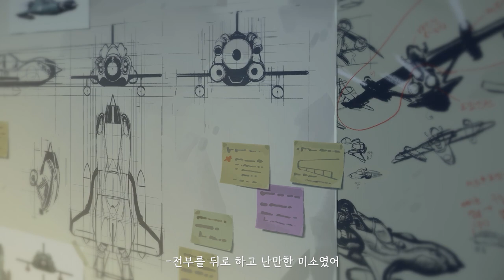퍼펙트라이트(PERFECT LIGHT MV.ver) l Animation Music Video l 청강애니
제작 : 이솔, 부유진, 조은하늘, 강수정, 최시경, 권현준, 김지현, 김가현, 심진진, 이윤, 안소현

Director : Lee Sol
Staffs: Bu Yujin, Cho Eunhaneul, Kang Soojeong, Choi Sikyun, Kwon Hyunjun,  Kim Jihyun, Kim Gahyun, Sim Jinjin, Lee Yoon, An Sohyun

끝없이 우주를 부유하는 사람들에 대한 이야기

지구를 떠나 새 행성을 찾아 떠도는 도넛 모양의 거대 우주선이 하나 있다. 출발 후 너무 오랜 시간이 흘러 사람들은 당초의 목적을 잊었고 우주선에서 태어난 아이들은 그곳을 행성이라 믿으며 살아간다. 하지만 그렇다고 해서 그들이 살아온 삶과 앞으로 살아갈 날들이 덧없는 것은 아니다. 목적을 잊었음에도 항해는 계속되고 그곳에서 사람들은 각자의 삶을 충실하게 살아낸다. 행성을 벗어나 모험을 떠나고 싶어하는 사람도 있고 우리가 살고 있는 곳은 어디이며 무엇이가 하며 고찰하는 사람도 존재한다. 퍼펙트라이트는 이 곳, 거대한 도넛 우주선을 배경으로 우주 모험을 떠나고 싶어하는 파인과 애플, 그리고 여전히 그곳에서 살아가는 하나와 바나의 이야기를 그린다.

The story of people who endlessly enrich the universe.

There is a giant donut-shaped spaceship that leaves Earth and wanders in search of a new planet. It has been so long since the departure that people have forgotten their original purpose, and the children born on the spaceship believe that it is a planet and live there. But that doesn't mean that the lives they've lived and the days ahead are fleeting. Despite forgetting the purpose, the voyage continues, where people live their lives faithfully. There are people who want to leave the planet and go on an adventure, and there are people who think about where we live and what we do. Perfect Light tells the story of Pine and Apple, who want to go on a space adventure, and Hana and BANA who still live there, set in the background of a giant donut spacecraft.